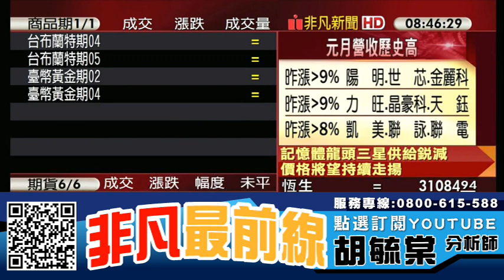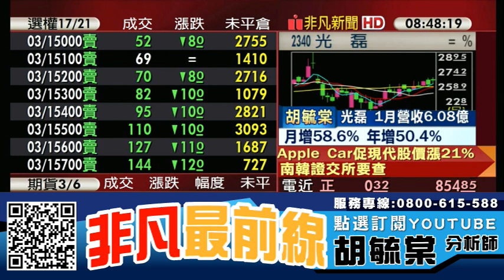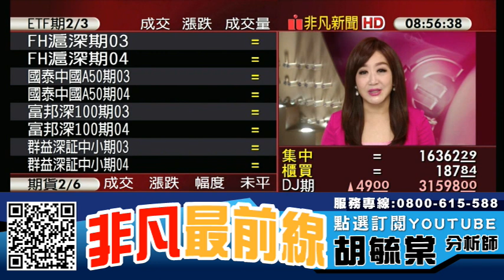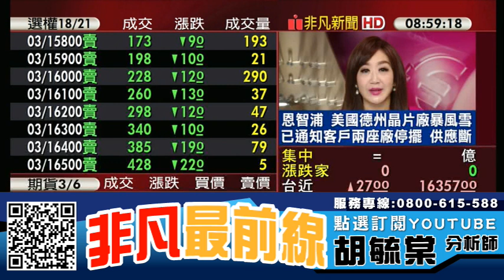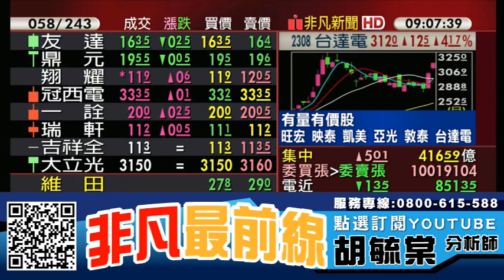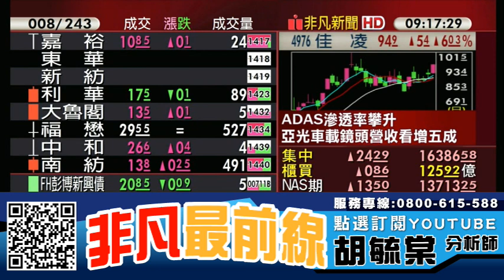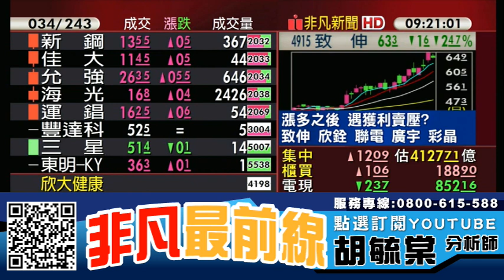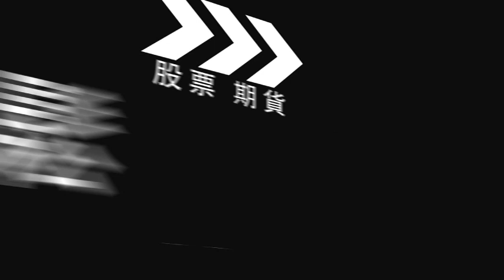金牛年還有哪些個股有紅包行情? 20210218 看過請點讚！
【重點個股】 :  日月光投控(3711)、光磊(2340)、聯詠(3034)、茂達(6138)、台積電(2330)、家登(3680)、帆宣(6196)、光洋科(1785)、新興(2605)、裕民(2606)、華邦電(2344)、亞光(3019)、佳凌(4976)、台達電(2308)、天鈺(4961)、敦泰(3545)、晶豪科(3006)、中鋼(2002)、中鴻(2014)

【重點族群】 : 蘋果概念股、防疫概念股、貨櫃航運股、散裝航運、電動車、5G

【專長介紹】
專長:深入產業研究，對於市場有極高的敏感度，擅長挖掘中小型黑馬股。